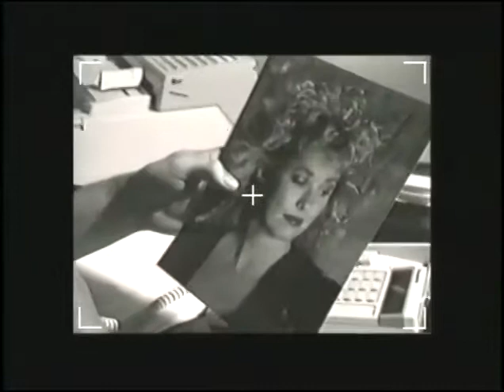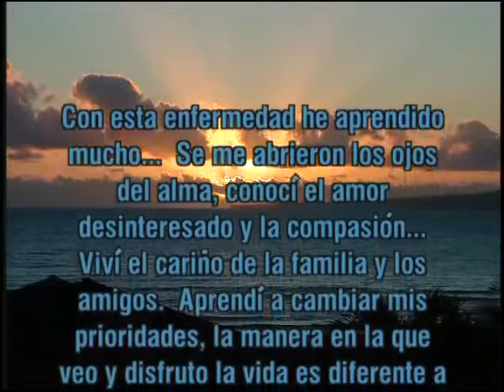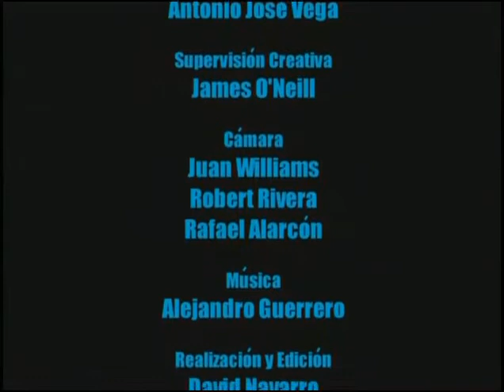Una Etapa Difícil: mi lucha contra el cáncer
Los invito a compartir conmigo la experiencia de mi primer lucha contra el cáncer de seno que me fue diagnosticado a los 38 años. Fue un proceso muy difícil y doloroso pero lleno de recompensas y bendiciones.  Lo grabé mientras luchaba como testimonio a mis hijos de que la lucha es difícil pero VALE LA PENA LUCHAR POR VIVIR. Espero que alguna persona pueda beneficiarse con esto.